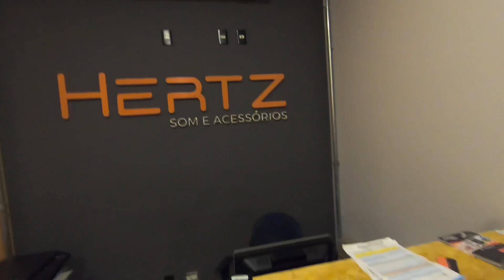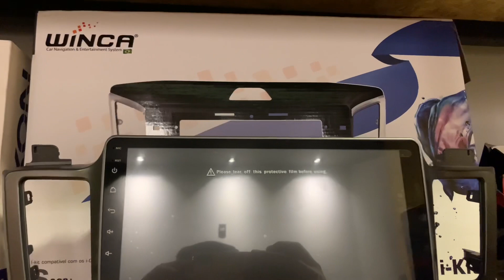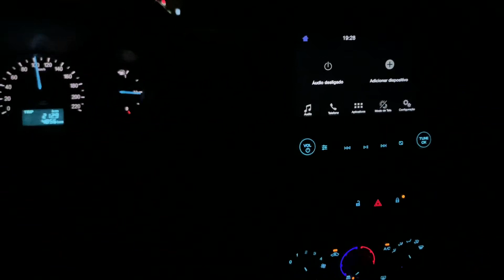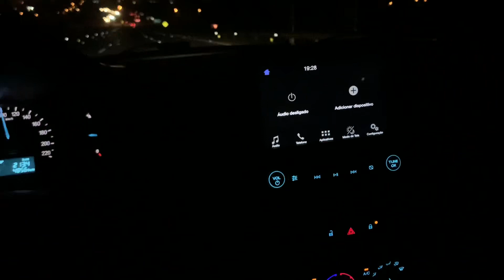COLOQUEI LED NO FORD KA 2020!